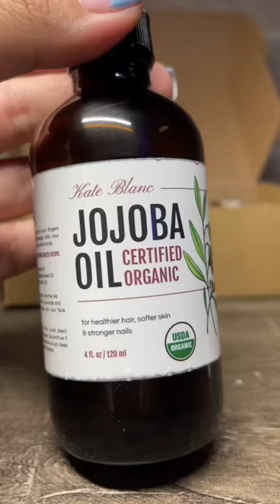Making Cuticle Oil tiktok palomaturcios